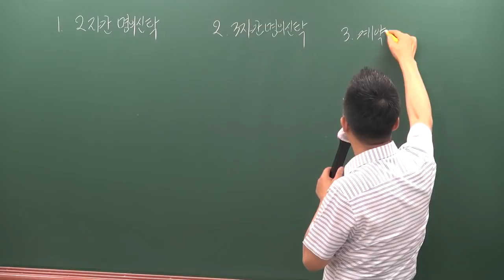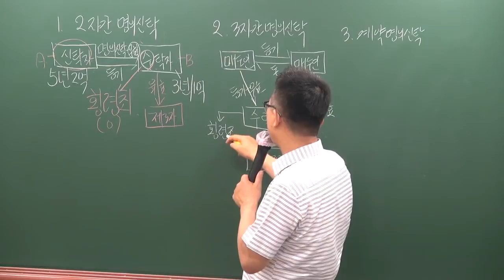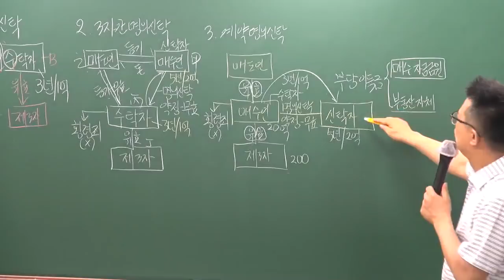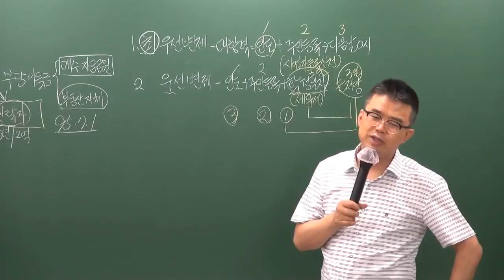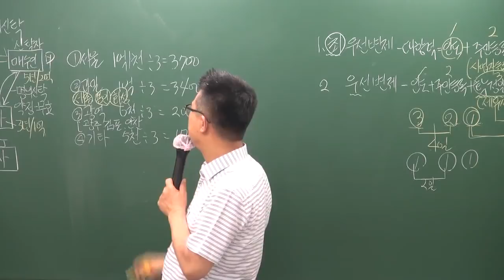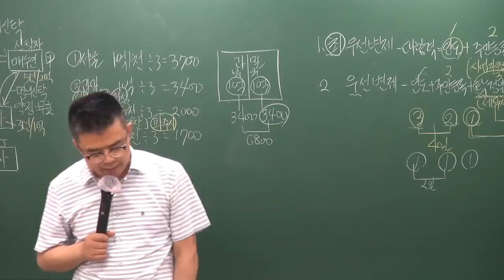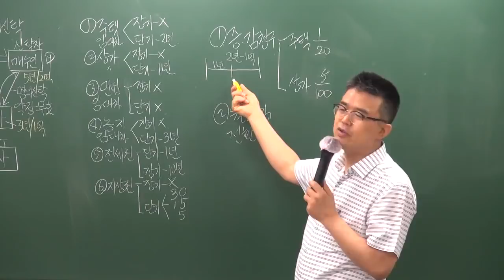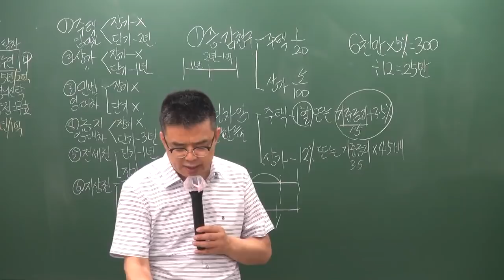[공전무] 2019년 공인중개사법령 및 실무 심화이론 6-26